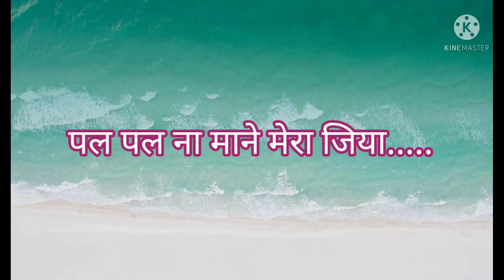पल पल ना माने मेरा जिया llwith lyrics ll माता रानी भजन ll manmohak bhajan geet sansar USA